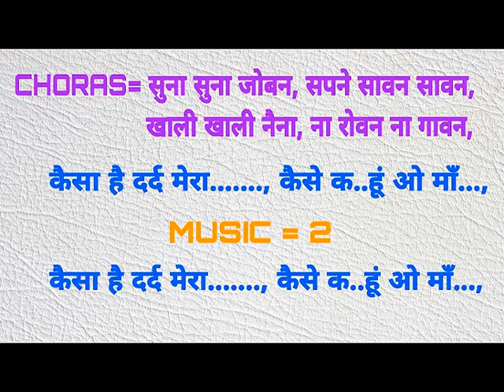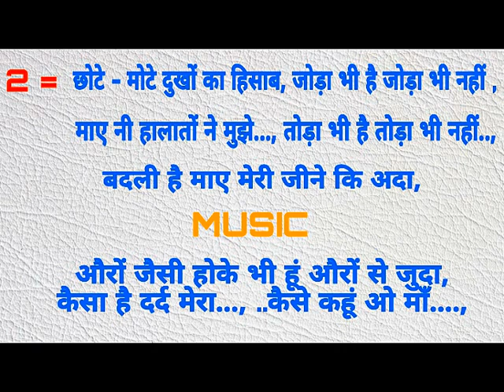KAISA HAI DARD MERA KAISE KAHOO --- SONG WITH LYRICS BY ADV SUSHIL KUMAR